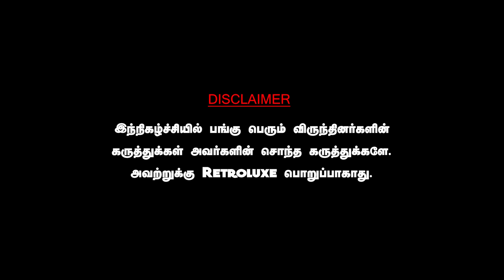நஸரல்லாவை கொன்று பழி தீர்த்த ஸ்ரேல்!நெதன்யாகுவின் ஆணவம் அழியும் நேரம் வரும். AYYANATHAN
DAWN TOWN
For All Car Detailing Works & Car Accessories